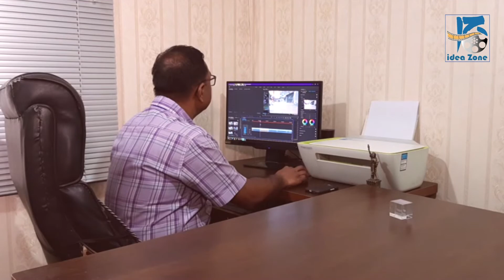Home Quarantine 2- Bangla Funny Drama